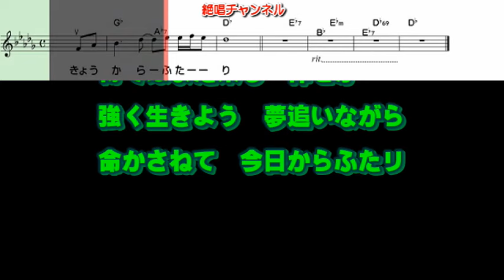大川栄策 命かさねて0 ガイドボーカル簡易版（動く楽譜付き）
２月２８日発売予定の  大川栄策 さん歌う『命かさねて』のガイドボーカル簡易版を作って見ました😊🎶。